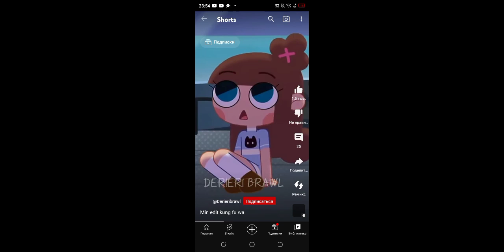💙AC S3 #4 @Blue_shard1990's bad video out of her (ft @chiptheSCISfanAUTTP)💙